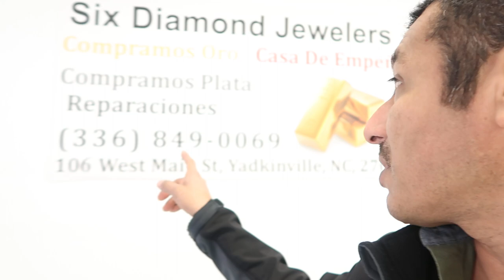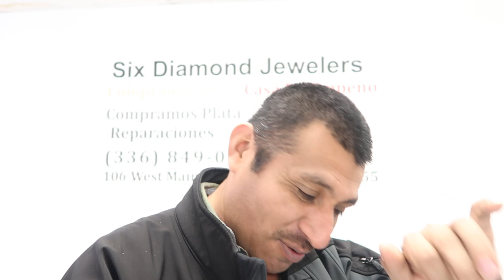cadenas de 14 kilates de 3 en 1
We Have :
              *New/Used GOLD
              *New/Used Silver
             *Women Jewelry
             * Men Jewelry
             * Kids Jewelry
              * Wedding Bands And Rings
               * Quinceañra Jewelry
               * Rosaries